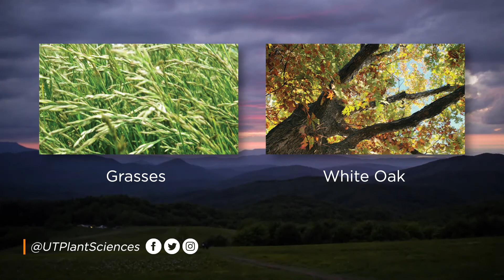Kudzu | Ten Plants That Shaped Tennessee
Chris Cooper, Shelby County UT Extension agent and host of East Tennessee PBS The Family Plot, reveals the vine that ate the South.

Ginseng – Coming soon!